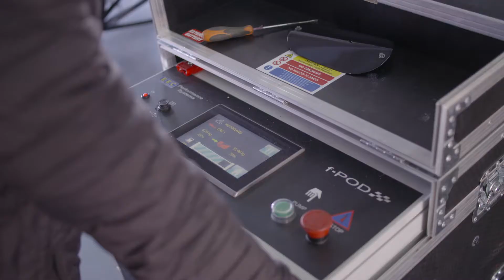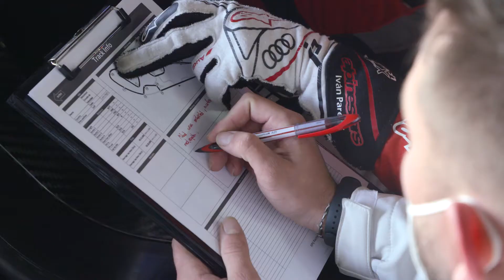Video musical Monlau Test final master auto Motorland